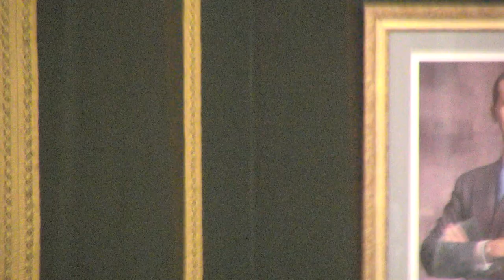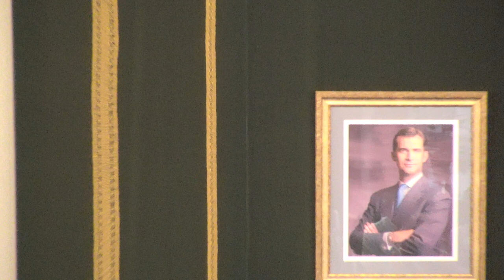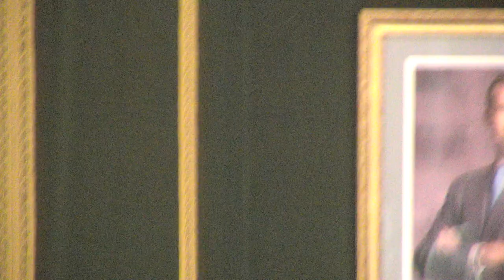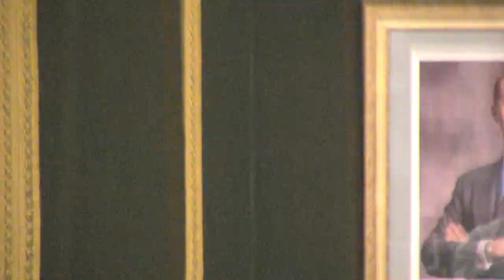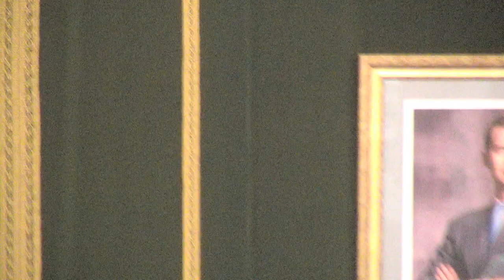Pleno extraordinario do 13 de setembro de 2019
1. Aprobación dos borradores das actas das anteriores sesións, extraordinaria urxente do día 16 de xullo e ordinaria do día 26 de xullo, de 2019.

A) Parte resolutiva:

2. Modificación da relación de postos de traballo de persoal directivo do Centro Príncipe Felipe e Mobilidade.

3. Modificación da ordenanza fiscal reguladora da taxa por autorización de obras e actuacións nas zonas de influencia das estradas provinciais.

4. Cambio de titularidade e posterior entrega ó Concello de Poio da estrada provincial EP-0607 Peirao Besada.

5. Aprobación inicial do Regulamento do Consello Asesor do Museo de Pontevedra.

6. Moción presentada polo Grupo Provincial Socialista (PSdeG-PSOE) de apoio á Campaña “EmerxenciaFeminista”.

7. Moción do Grupo Provincial do Partido Popular (PP) para reclamar ao Goberno unha titulación de FP específica para a Escola de Canteiros.
8. Moción do Grupo Provincial do Partido Popular (PP) para reclamar o apoio á ofrenda institucional á Virxe Peregrina.

B) Parte de información e control:

9. Dar conta do informe de Intervención do período medio de pago a provedores correspondente ó mes de xullo de 2019.

10. Dar conta das Resolucións Presidenciais.

11.  Rogos e Preguntas.